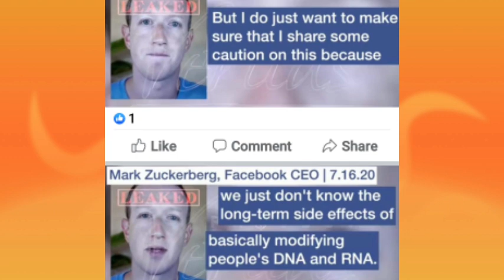Volcano Eruption? Philippines 🇵🇭